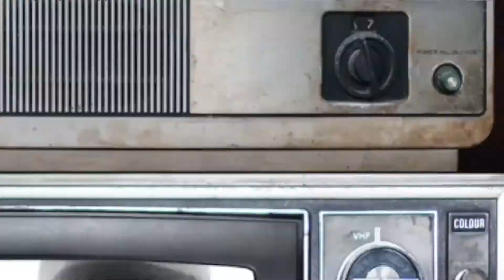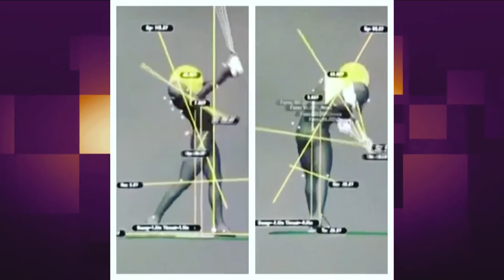โปรยุ่น present